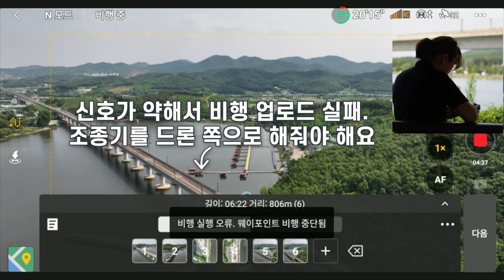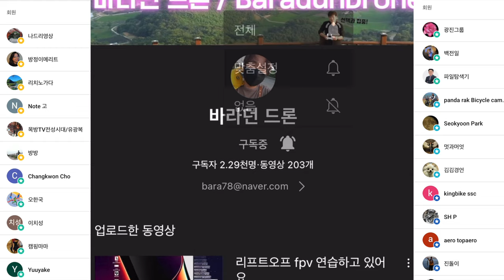매빅 3 프로 웨이포인트 방식 원하는 장소 가서 누르기만 하면 됩니다 지점과 지점은 Mavic이 알아서 해줄겁니다